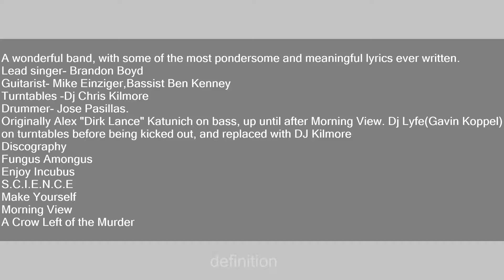Incubus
Slang flashcards: